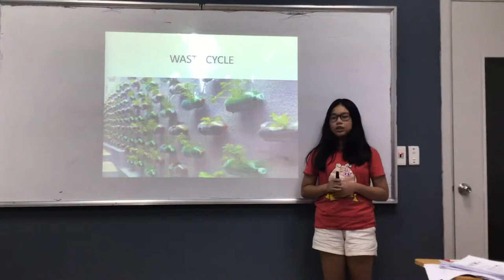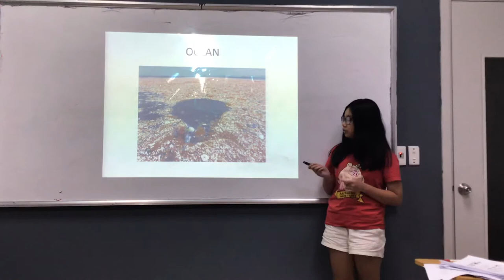CEC | PRESENTATION IN AUGUST 2019 | ES6L | Linh Chi